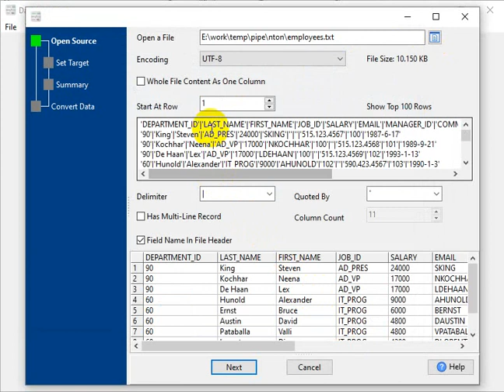Convert TXT ("|" pipe delimited text) file to XML file in a few clicks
Want to convert TXT ("|" pipe delimited text) file to XML file without coding?

Your TXT files are too large to use online convert services?

You can try Withdata DataFileConverter, a native GUI tool, no need to program, just a few mouse clicks!